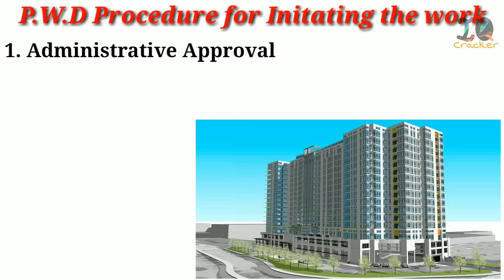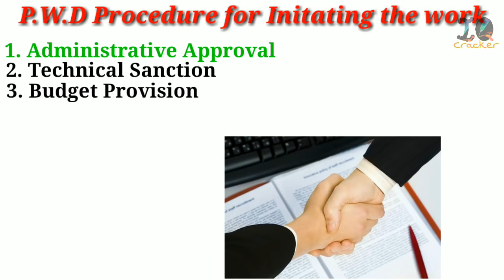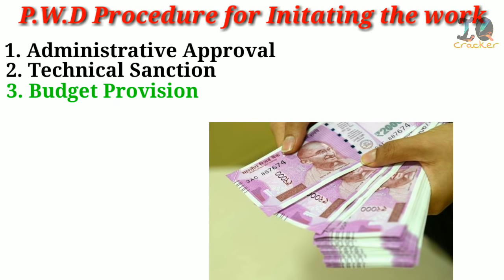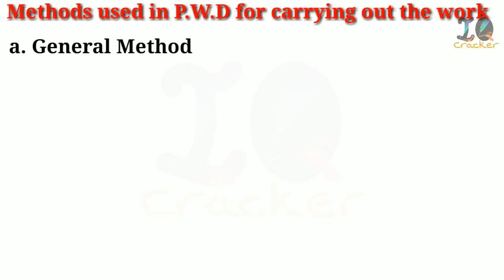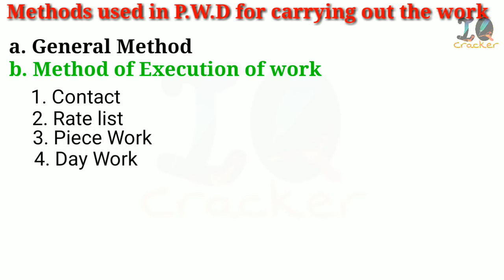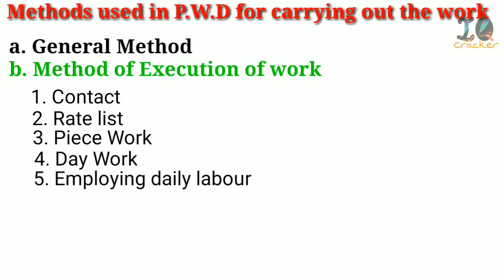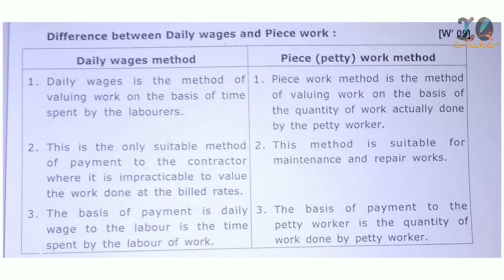PWD Procedure for initiating the work (C&A) Lecture-2 in Hindi for diploma civil engineering.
* PWD Procedure for initiating the work.
1. Administrative approval
2. Technical Sanction
3. Budget Provision

* Methods used in P.W.D for carrying out the work.
a. General
b. Methods of Execution of work

* Contract Method
1. Item rate contract
2. Percentage rate contract

* Rate List Method
* Piece Work Method
* Day Work Method
* Department Method of Employing Daily Labour

Contracts and accounts previous year question papers..